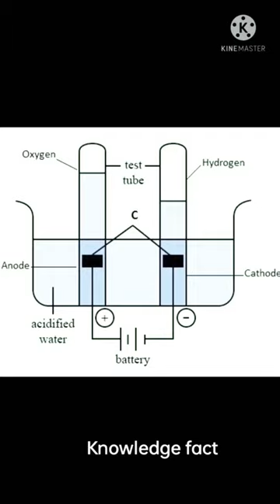Electrolysis of water🥶 | amazing physics🥵 experiment 🤯😱facts 🥵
science experiment
science experiments
science
shorts
easy science experiments
experiment
viral
experiments
science project
science experiments for kids
experiment king
physics
science projects
easy experiments
trending
youtube shorts
viral shorts
shorts feed
best
science activity
awesome
water experiments
science max
iti
fevicol experiment video
water on fire
viral video
shortsfeed
shorts viral
shorts creator
sciences experiment
plastic cup fire
lighting a plastic cup on fire with water
how fire over water
glass
fire with water
fire water together
fire on water
fire
experiment 🧪
cup water with fire
i made fire on water cup
घनत्तव
density
5 min crafts
properties of water
inventor 101 experiments
experiment by inventor101
water filter
discovery science
top 20
5 minutes craft
5 minute craft
crafts for kids
amazing
how to
science and fun
crafts
diy
magic tricks
inventor 101
facts
life hacks
family friendly
coca cola
5 minute crafts
top 10
chemistry
how to make
electronic projects 9.1
summer experiment
mr indian hacker experiment
crazy xyz experiment science
crazy xyz experiment
electronics project
capacitor testing
capacitor
experiment with capacitor
iti student power
iti college student power
iti college power
iti college experiment
iti college
iti college experiment video
iti and vocational student🔥💪capacitor experiment🔥💪
matchbox tricks matchbox experiment
hindi songs
dimpu vlogs
science facts 2023#fact
amazing electrical experiment
sciencophile
water vs battery
electrolysis of copper sulphate
water electrolysis experiment
electrolysis of water at home
electrolysis using salt experiment
can we separate water
how to produce hydrogen and oxygen from water
electrolysis of water experiment
electrolysis of water
short videos
science max season 2
science max full episodes
science max experiments at large
new experiment video
home experiments
educational
bill nye the science guy
awesome experiments
glass experiment video
angle of reflection
angle of incidence
water
short video
short experiment video
angle reflection
cool science experiments for kids
walking science experiments
तेरीडिंग
science ke experiment
color change science experiments
fun science experiments
edit
experiment z
world tech news
tech discussion
tech talkshow
latest
education
nigerian tech tv
breaking tech news nigeria
nigerian tech news
exclusive
top
astronomy
tech talk live
lagos
nigeria
interview
edition
tech news
media
egg
jawad khan youtuber
experiment easy
short feed
how to make experiment vy
experiment experiment
experiment video at home
experiment newexperiment new
experiment kids
experiment video
trend
magic
gym
science experiments that went wrong
20 amazing science experiments
challenge
amazing science experiment
experiment shorts
dumbbell
dead lifting
blippi science experiments
diy science experiments
gani creative
trending shorts
science videos
toddler science experiments
battery experiments
magnet experiments
water experiment
science for kids
easy experiment
science video
simple experiments
crazy experiments
science tricks
kids science
experiment coca cola and mentos
blippi videos
top science experiments
trending short
mr indian hacker
score90
score 90